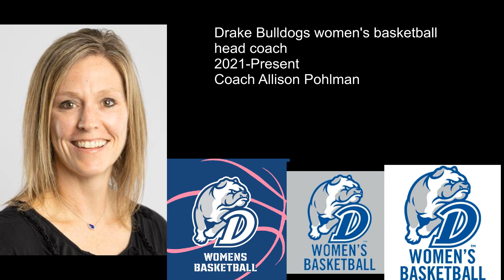Drake University head women’s basketball coach Coach Allison Pohlman